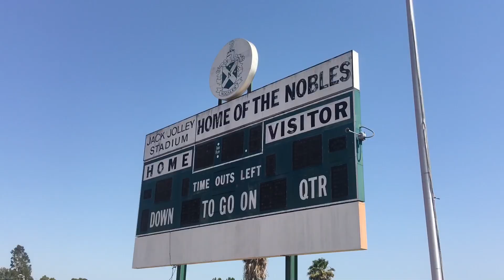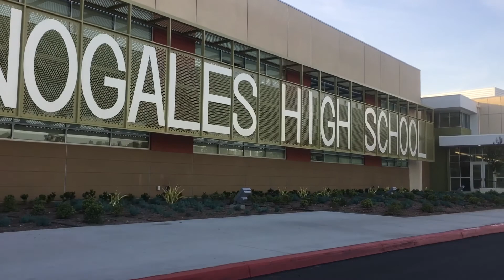Nogales Football 2016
Thank you to Coach ibarra for taking the time for putting this together.